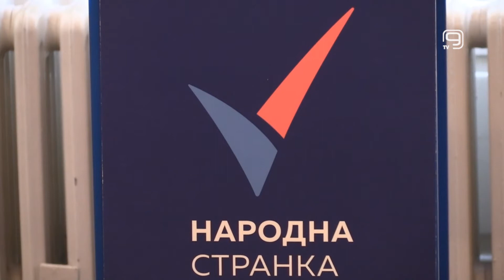TV KANAL 9, NOVI SAD: MESEC DANA NAKON IZBORA U SRBIJI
Ni mesec dana nakon održavanja parlamentarnih izbora u Srbiji 3. aprila, nije jasno kada bi moglo doći do konstituisanja Narodne skupštine jer je rok za to, nakon skorašnjih izmena Zakona o narodnim poslanicima, postao relativan.